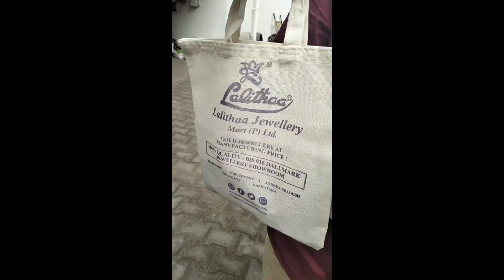எழில் குட்டியோட இரண்டாவது பிறந்தநாள் | a simple birthday celebration|our small gift to him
you can see vlog , beauty tips, DIML and more videos in this channel